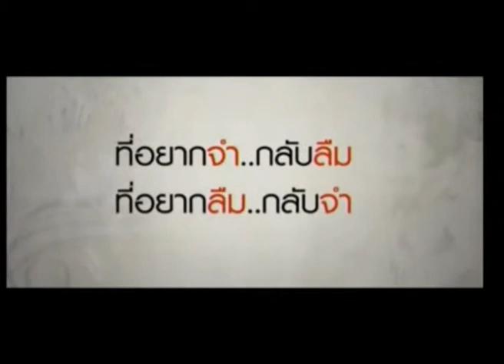Viewinder100856 2 6